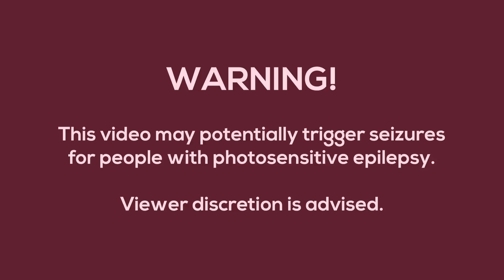What if Katana Blaster was a Bossfight? [Fanmade JSAB Animation]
CHAPTERS:
0:00 Introduction
0:24 Main Level
2:12 End Screen

What if Katana Blaster was a boss level instead of a normal level? Here's a fanmade animation video of a concept that I made!

For the first time, a hardcore version of the fanmade level will be released to the public. Enjoy!
The amount of fanarts has drastically increased and I am truly amazed and heart-warmed. Thank you so much! :')